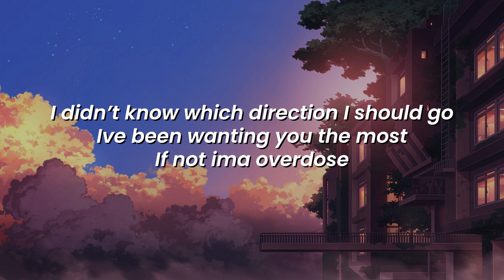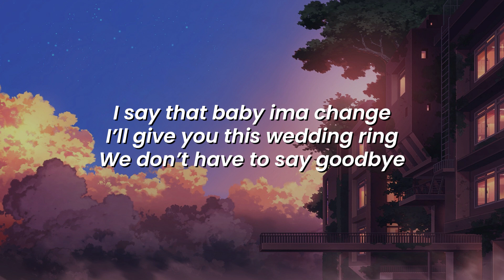unodavid - lies / hollywood girl (prod. mingo) [LYRICS]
[LYRICS]

I a’int like these other guys
That be feeding you these lies
Like they’ll even make you cry
I say that baby ima change
Ill give you this wedding ring
We don’t have to say goodbye

How could I forget bout the first time I saw ya
Got me LA girl I think that I should call ya
Promise me ya fucking with me baby I wanna know ya
I know I wasn’t ready baby I didn’t mean to stall ya

I didn’t know which direction I should go
Ive been wanting you the most
If not ima overdose
You miss my hair so its hard to say sober
I dread the day that I hear you say its over

Headphones I use

Welcome to Chillsync I upload music with the intent to promote up and coming artists who I enjoy and who I think everyone else will enjoy. I aim to work with these artists to help them grow. No copyright infringements are intended on any of my videos, if you feel I have done something wrong please contact me through my business email and I will have the video taken down immediately.